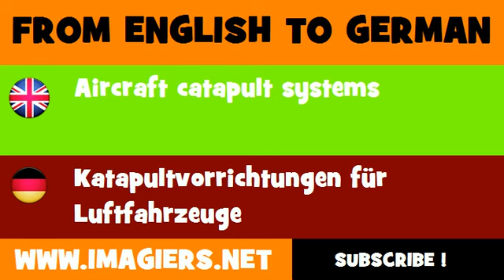FROM ENGLISH TO GERMAN = Aircraft catapult systems